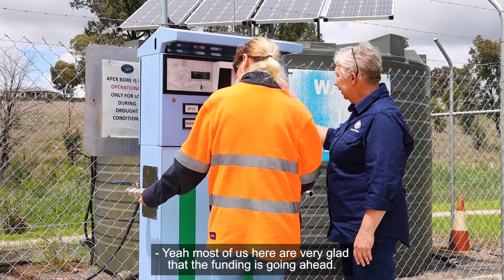Delivering emergency water supply to Tenterfield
The small community of Tenterfield, and surrounding villages at Torrington, Liston, Legume and Drake, were already suffering from drought when the bushfires hit in 2019. With the support of $960,000 through the Local Economic Recovery program, jointly funded by the Australian and New South Wales governments, a project is underway to provide a water source and minor reticulation services for Drake, Liston, Legume and Torrington.